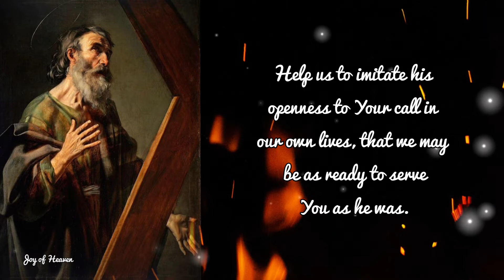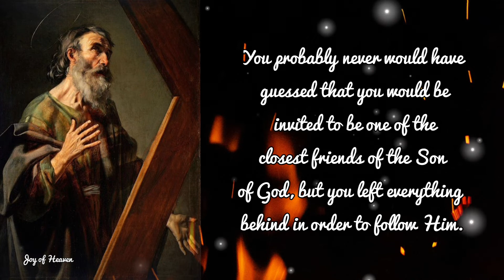ST. ANDREW THE APOSTLE Novena Day 1 / Patron Saint of Scotland, Russia, Ukraine, Fishermen, Singers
Dear Lord, we thank You for giving us St. Andrew the Apostle as an example of holiness. Help us to imitate his openness to Your call in our own lives, that we may be as ready to serve You as he was.

St. Andrew, you were one of the first people to be called personally by Our Lord. He called you and your brother St. Peter to leave behind your lives as fishermen and to follow Him as Apostles. You followed His call to become “fishers of men.” And you remained faithful to that call, staying with Him throughout His ministry and spreading the Gospel after His death.

You probably never would have guessed that you would be invited to be one of the closest friends of the Son of God, but you left everything behind in order to follow Him.

Pray for me, that I may be as ready to serve Christ as you were.

St. Andrew the Apostle, pray for us!

ABOUT ST. ANDREW THE APOSTLE

St. Andrew the Apostle was one of Jesus’ twelve Apostles. Scripture tells us that he was the brother of St. Peter, and it is thought that he was one of the Apostles who was closest to Jesus.

St. Andrew the Apostle was born in the early first century A.D. in Bethsaida, which was a village on the Sea of Galilee. He was the older brother of Simon Peter and was also a fisherman.

According to the Gospel of St. Matthew, Jesus called Andrew and Simon Peter when He saw them fishing as He walked along the Sea of Galilee. He asked them to follow Him and to become “fishers of men.”

The Gospel of St. Luke doesn’t explicitly describe St. Andrew’s calling. But it does hint that Andrew was present in the boat when Jesus used Peter’s boat to preach and then caused Peter to catch a huge amount of fish.

The Gospel of John describes St. Andrew’s calling a bit differently, saying that he was one of St. John the Baptist’s disciples. It says that St. Andrew decided to follow Christ after St. John the Baptist said of Jesus, “Behold, the Lamb of God.” (John 1:36).

While the Scriptures do not tell us much more about St. Andrew, they do say that he was the Apostle who told Jesus about the boy with the loaves and fishes. They also say he was one of the Apostles present at the Last Supper.

Tradition tells us that, after Christ’s death, St. Andrew preached the Gospel in the area that is now Greece and Turkey, near the Black Sea.

Like all the other Apostles (except for St. John), Andrew died as a martyr. St. Andrew died in Patras, where he was crucified. But like his brother, St. Peter, it is believed that Andrew requested to be crucified in a different manner than Christ was because he did not feel worthy to die in the way Jesus did.

Andrew’s crucifixion was on an X-shaped cross (called a saltire). This X-shaped cross is often called “St. Andrew’s Cross” today. St. Andrew was bound to his cross, rather than nailed as Jesus was.

St. Andrew’s remains ended up in several places. Some sources say that St. Regulus moved parts of St. Andrew’s remains because he was told in a dream to bring them to the ends of the earth. It is said that St. Regulus had them with him when he was shipwrecked on the coast of Scotland, so he built a shrine to St. Andrew there.

Hello everyone, Peace be with you. Today i made this content for the Feast of ST. ANDREW THE APOSTLE which is on November 30. St. Andrew is the Patron Saint of Scotland, Romania, Russia, Ukraine,
Patras, Fishermen and Singers.You can make this Novena anytime you want for your own intentions.

❣❣❣❣ Credits / Sources: ❣❣❣❣

John 11:40